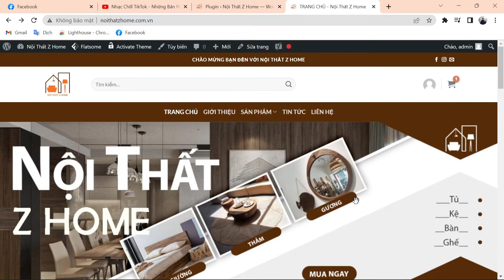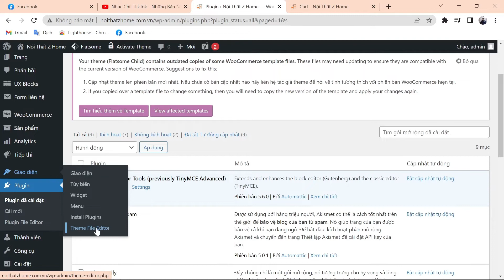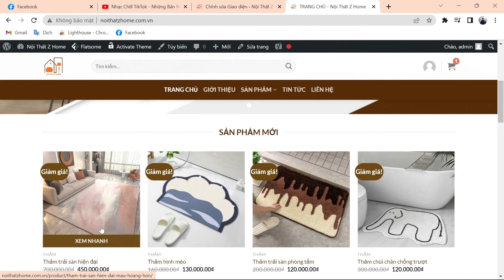Việt hoá chữ Quick view , Shopping cart trong website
Hướng dẫn chuyển chữ Quick view , Shopping cart trong website thành tiếng Việt.
Tham gia group trao đổi, hỗ trợ học tập:
Dịch vụ:
☑️ Traffic Website, Index Link.
☑️ Quảng cáo FB, GG, TIKTOK.
☑️ Like + Follow Facebook, Tiktok, IG.
☑️ View Youtube, Tiktok.
☑️ Xây dựng website.Xây dựng website
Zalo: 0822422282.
Mong rằng video hữu ích với các bạn. Cảm ơn đã đón xem!